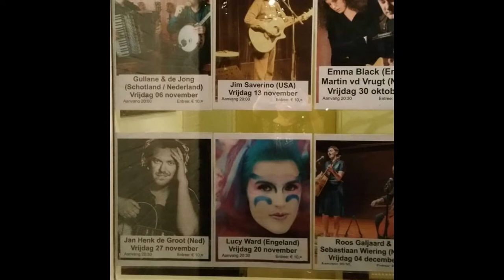If You Wanna Party / Spectrum